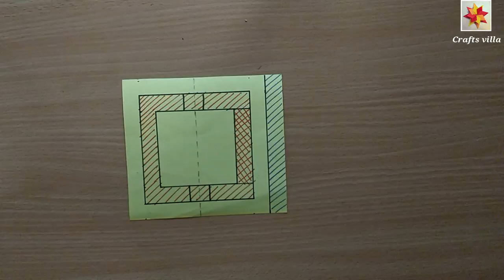accordion card tutorial/birthday card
Hii friends,
In this tutorial video, I have taught how to make accordion card .i have tried my best to teach in better and easiest way. In the beginning of the video I have made a single frame for Accordion card and I have used card stock paper to make it
MATERIAL REQUIRED
Sketch pen, cutting knife ,glue, scale, eraser, pencil, Scissor, Cardstock papers, Photos.